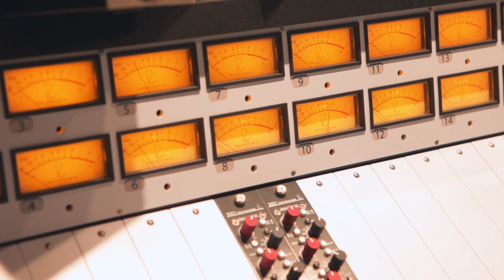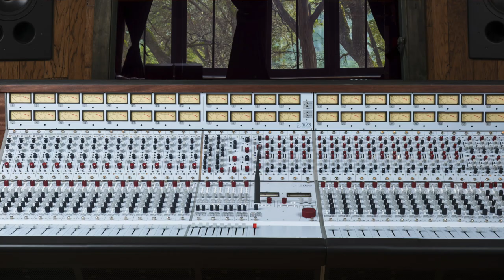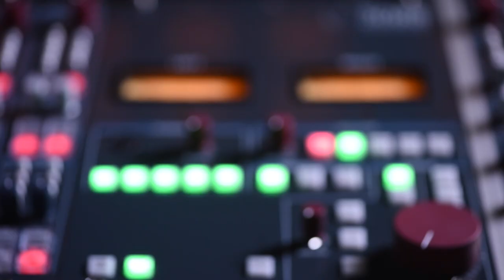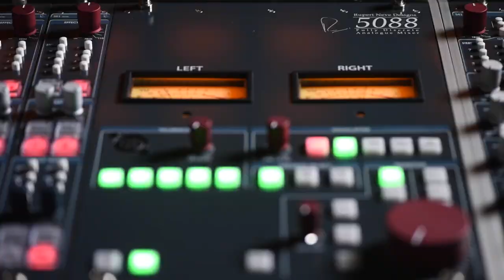Five Thirteen Recording & The 5088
Catherine Vericolli (Owner & Boss Lady) and Dominic Armstrong (House Engineer) of Five Thirteen Recording in Tempe, AZ discuss their first trip to Wimberley, meeting Rupert Neve, and their 5088.